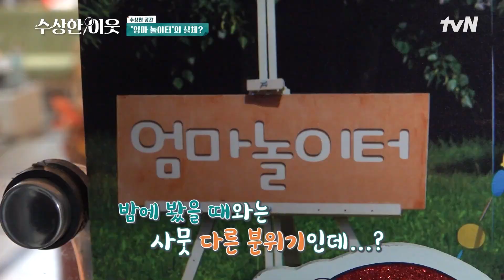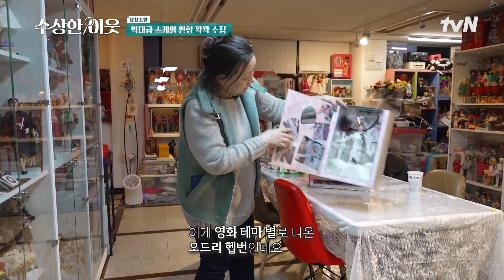아이들이 아닌 엄마가 주인공인 '엄마 놀이터', 그곳에는 2,000개가 넘는 인형들이? highlight 수상한이웃 EP.3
수상한 이웃 EP.3

당신의 옆집에 수상한 이웃이 산다?!
평범하지 않은, 조금은 독특하고 기이한 삶을 살고 있는 당신의 이웃을 만나는 시간

매주 [목] 저녁 7:20 tvN 방송